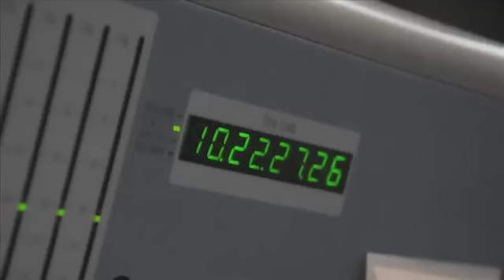Henri & Edmond : Copyright (Droits d'Auteur) - Behind-the-scene featurette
Behind the scene featurette from the animated film "Copyright" (Droits d'Auteur).

Featuring the song "Brick Lady" by The Dragonflies, part of the "Copyright" original soundtrack.